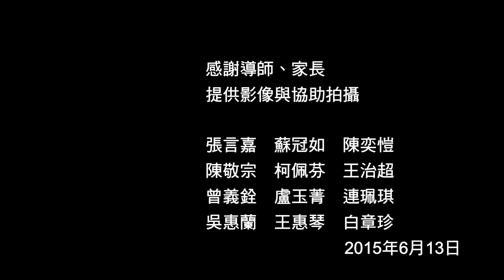驪歌：純德小學畢業謝師宴_MTV_07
私立淡江高中103學年度
附設小學部：純德小學第三屆畢業班謝師宴 MTV 01
拍攝與後製團隊：
張言嘉、蘇冠如、陳奕愷、陳敬宗、柯佩芬、王治超、曾義銓、盧玉菁、連珮琪、吳惠蘭、王惠琴、白章珍
2015年6月13日
主唱：小虎隊
作詞：李子恆
作曲：長瀨剛
編曲：Ricky Ho